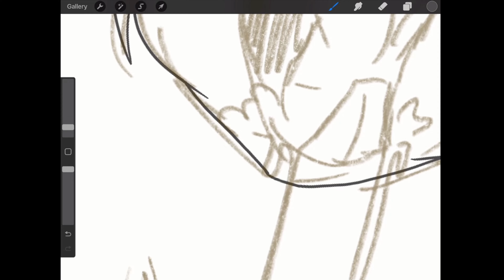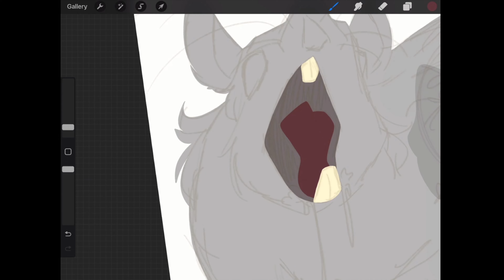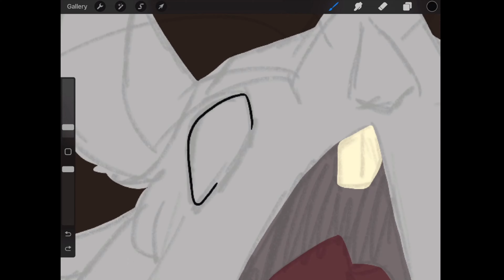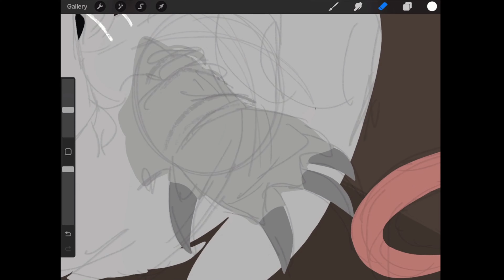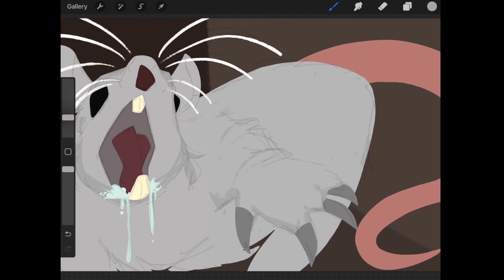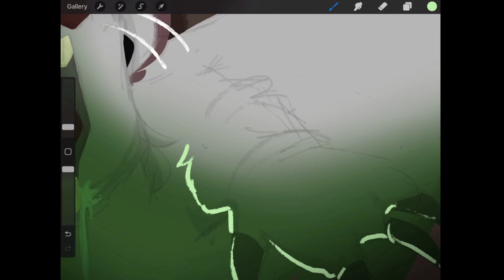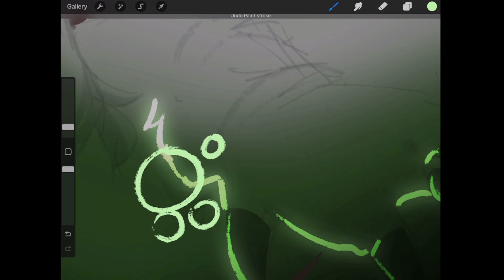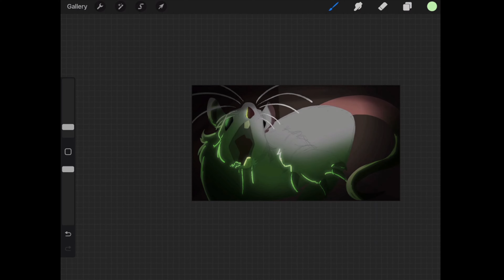Aye Aye Captain! |Mythic Mayhem Podcast Artwork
Go check me out on my twitch where I stream dnd podcasts at 3:30 pm est on Sundays.

In this episode you meet the new member of the group, Ven! Also one of the characters gain a pet rat.